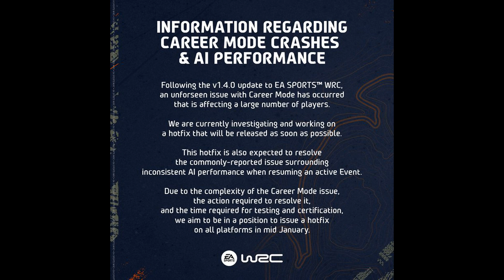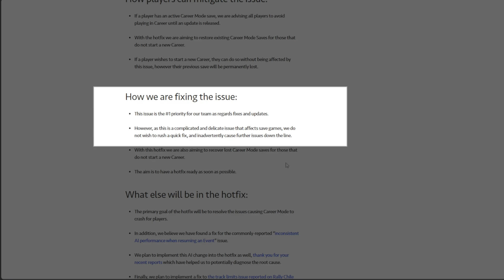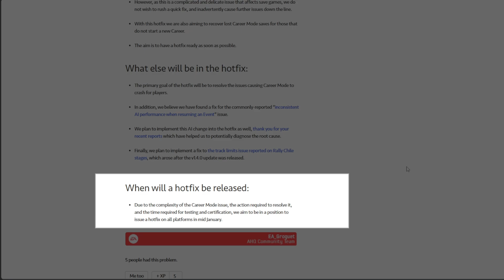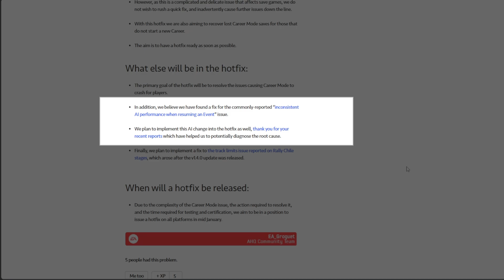EA Sports WRC: Karriere erst wieder im Januar spielbar! // Hotfix bereits in Arbeit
Das kommende Update (vermutlich 1.5) lässt leider noch etwas auf sich warten: Codemasters und EA Sports haben zwar bestätigt, dass die Lösung des Bugs, welches das Spiel im Karrieremodus abstürzen lässt, oberste Priorität hat, aber es dauert wohl noch eine Weile, bis man alles durchgetestet hat.
Das Gute daran ist: Vermutlich wird dann nicht nur die Karriere wieder spielbar sein - auch der nervige KI-Bug welcher dazu führt, dass die Kontrahenten auf einmal sehr langsam die Etappen beenden, wird mit dem kommenden Update behoben sein.